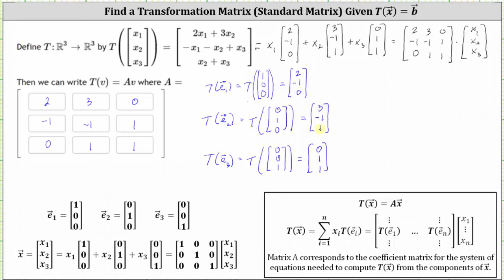Encontrar una matriz de transformación (matriz estándar) dada una transformación matricial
En este vídeo se explican 2 formas de determinar una matriz de transformación dadas las ecuaciones para una transformación matricial.